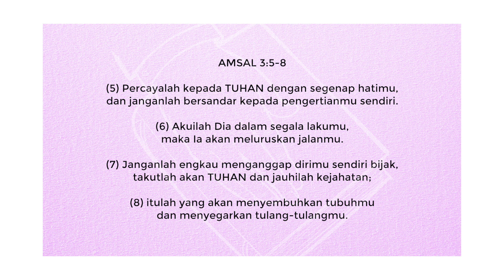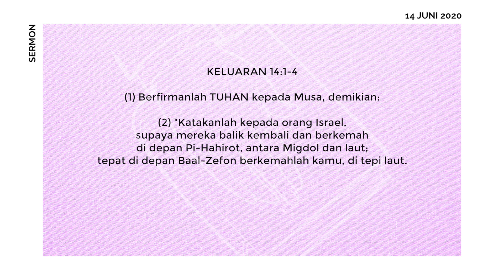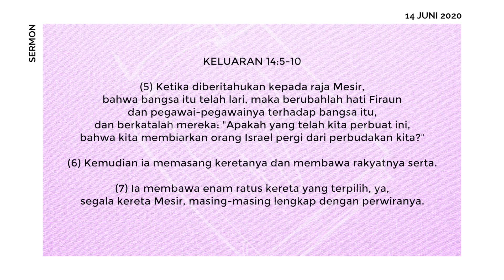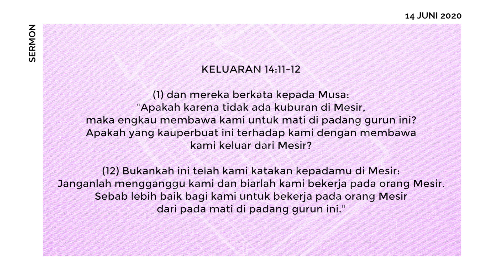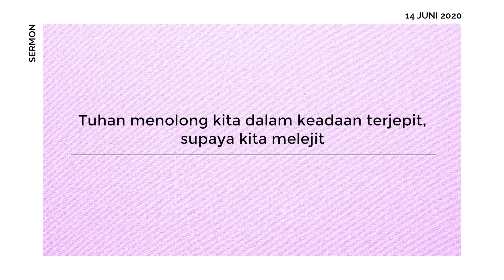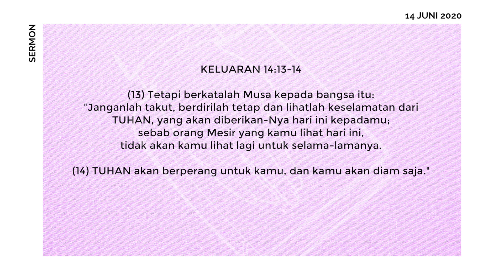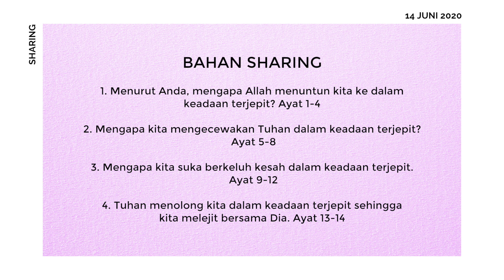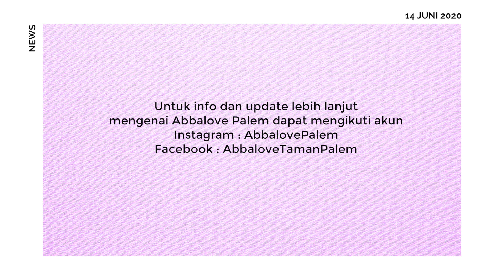SUNDAY SERVICE ABBALOVE PALEM (14 JUNI 20)